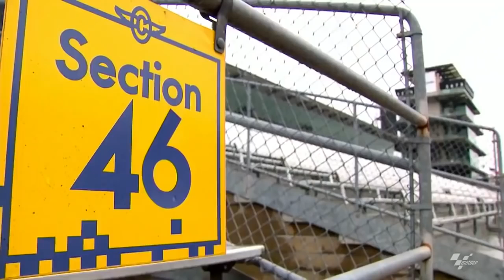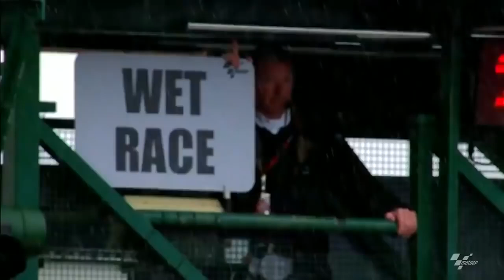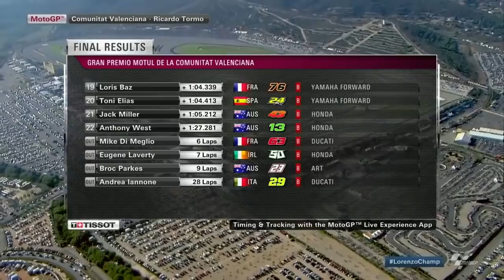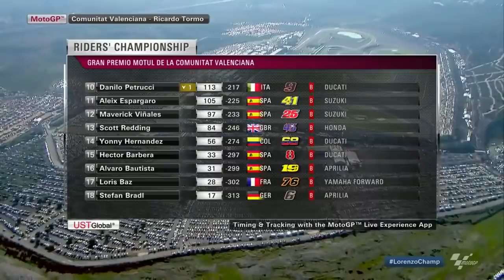MotoGP Valencia 2015 full res